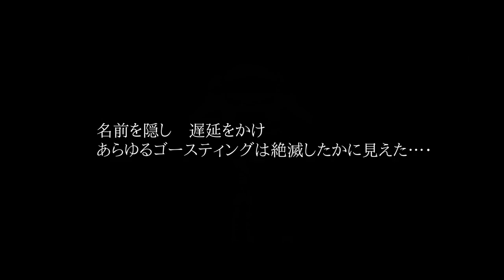【フォートナイト】ティルテッドタワーで27killボクシング無双！